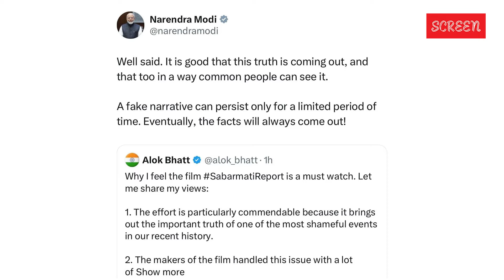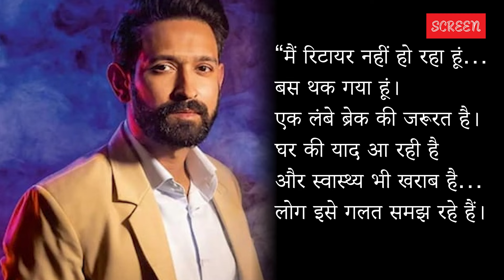Vikrant Massey Retirement: रिटायरमेंट की खबरों पर क्या बोले विक्रांत मैसी? Sabarmati Report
Vikrant Massey Retirement: विक्रांत मैसी ने अपने लेटेस्ट सोशल मीडिया पोस्ट पर सफाई दी है, जिसमें कहा गया था कि वह एक्टिंग से रिटायरमेंट लेने पर विचार कर रहे हैं। अभिनेता ने कहा कि वह थक चुके हैं और उन्हें अपने स्वास्थ्य का ख्याल रखने के लिए लंबे ब्रेक की जरूरत है। विक्रांत मैसी को आखिरी बार द साबरमती रिपोर्ट (the sabarmati report) में देखा गया था।